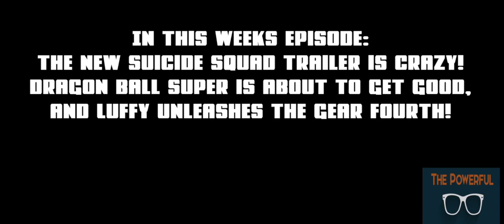The Powerful Nerdcast Episode 45 - Suicide Squad Looks Crazy Awesome & Luffy Goes Gear Fourth!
The new Suicide Squad Trailer looks pretty insane!

If you Like our videos please subscribe to the channel and please like the video, the best way to support our channel is to watch our videos and to share them with your buds! what videos or topics do you want us to cover?

Bookmark this as your amazon page, it helps us out every time you buy...BOOKMARK IT NOW!